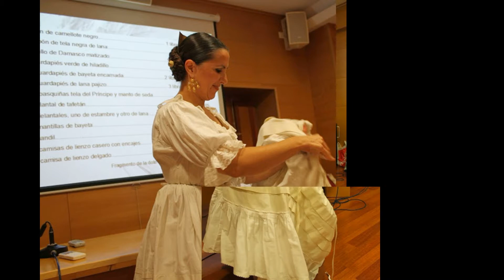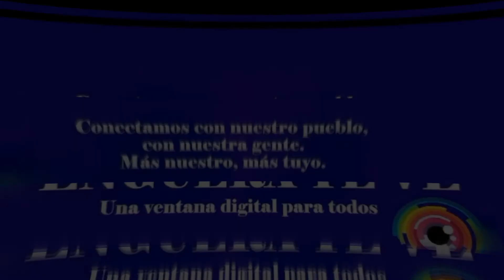Charla Indumentaria Toni Guzmán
Charla del año 2014 en Enguera, casa de la Cultura.